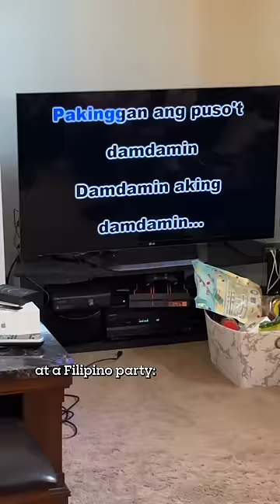Watch if you’ve never been to a Filipino party